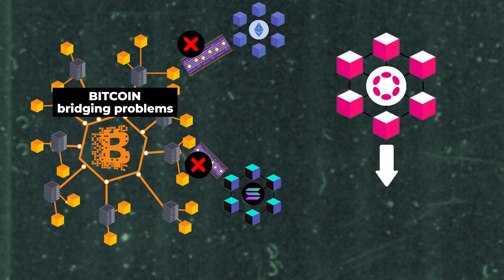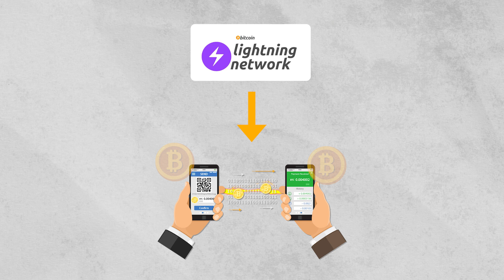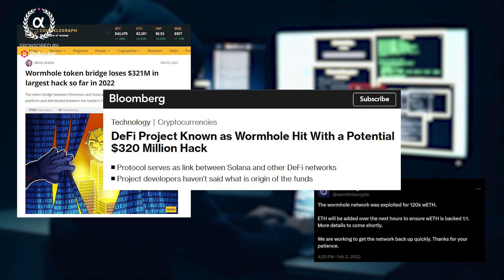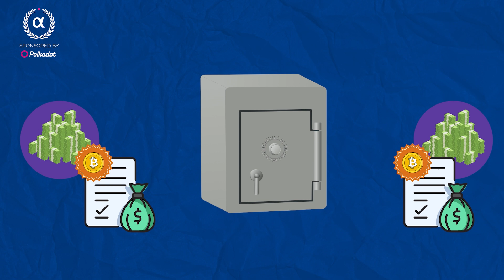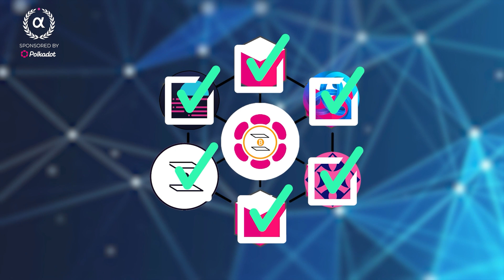Polkadot Layer 2 Chain For BITCOIN DeFi?!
0:00 Intro
0:44 Bitcoin's Big Problem
1:12 Lightning Network Scaling
2:09 Bitcoin Bridging Explained
3:05 Bitcoin on Polkadot
3:55 How Interlay Works

Join us for interesting stories about crypto and tech!

We want to stress that none of this is to be taken as financial or investment advice and only here to serve as educational and entertainment purposes. Please perform your own research. In crypto things can change quickly and information found in this video may be outdated by the time of your viewing.